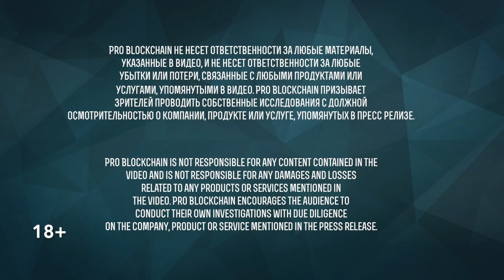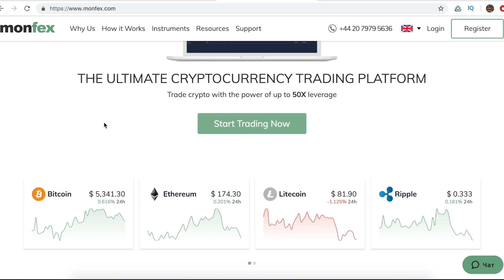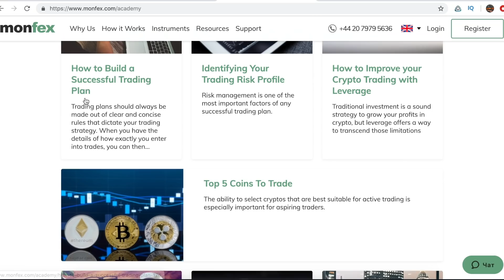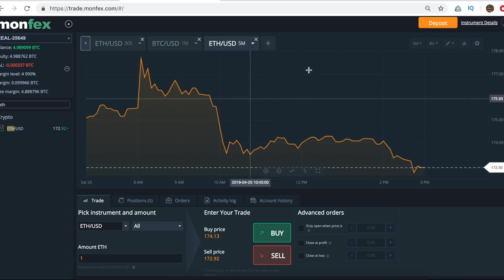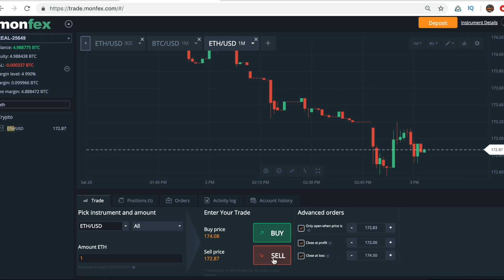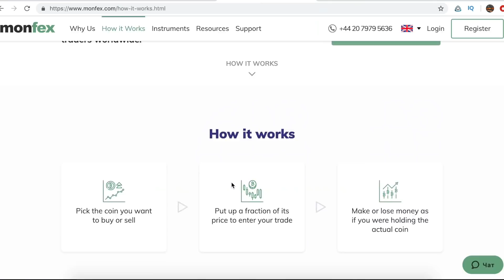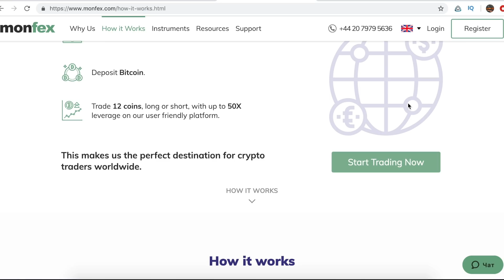18+ Обзор трейдинговой платформы Monfex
18+  Обзор трейдинговой платформы Monfex

Monfex — это крипто-брокер , который поддерживает торговлю с использованием кредитного плеча. Торгуя на платформе с поддержкой кредитного плеча, вы можете извлечь выгоду даже из самых маленьких ценовых движений.

Monfex is the ultimate cryptocurrency trading platform.
With Monfex you can trade 13 coins vs. USD, open long and short positions, and use the power of up to 50X leverage.
Monfex provides the tightest spreads and lowest commissions in the industry.

Bitcoin - 18SAjcMDc5qAeQJBRv1dUAUKK3x6apcxej
Ethereum - 0xF0dA58B9504A542220f085D438e3D827e5039c23